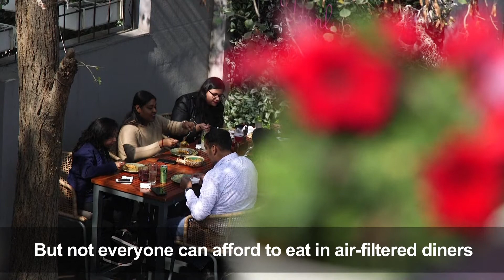A tale of two Delhis: deadly air exposes rich/poor divide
More videos on Rappler Follow Rappler for the latest news in the Philippines and across the globe. In the world's most polluted megacity, Delhi, the well-heeled can afford to dine in swanky places with vertical gardens and filtered air, while the city's poor eat on the roadside.